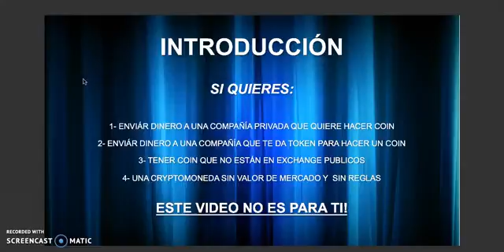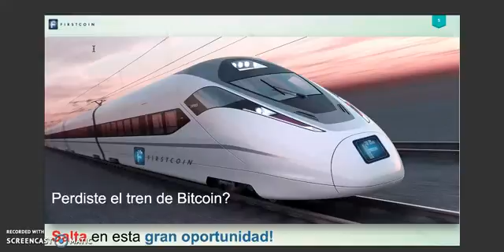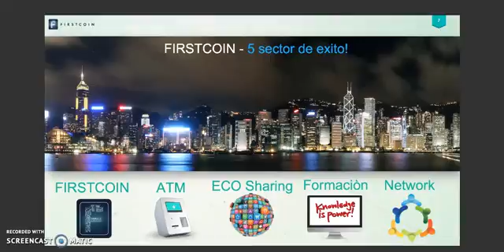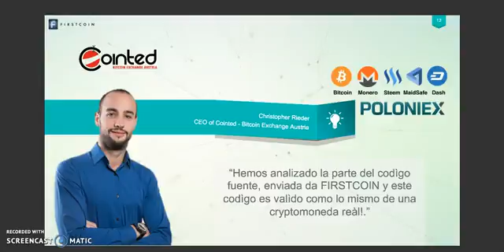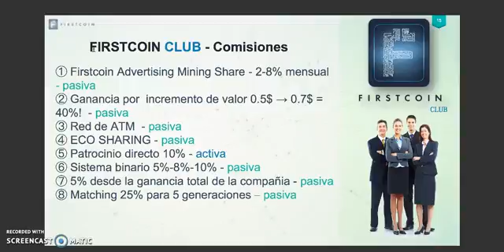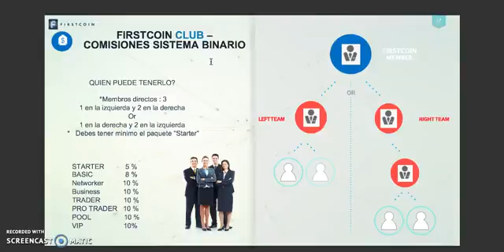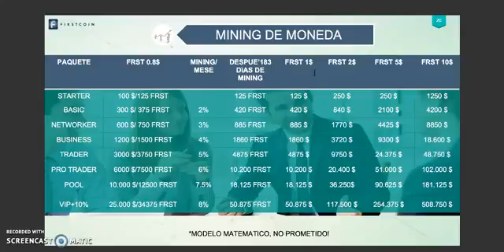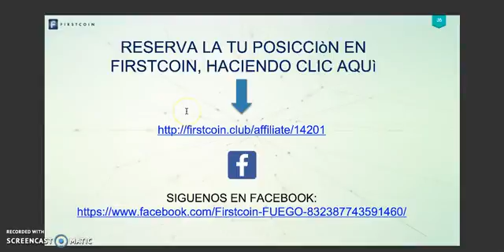✱ Firstcoin Club - Descubre esta maravillosa oportunidad!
Descubre la oportunidad FIRSTCOIN para conseguir la libertad y disfrutar la vida como quieres.

Descubre la potencia y la seguridad de la cryptomoneda!